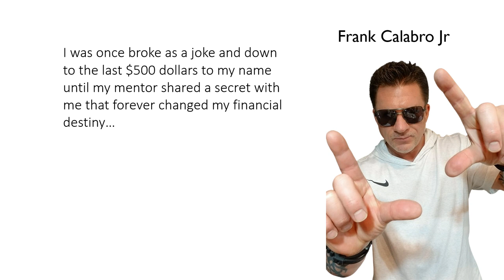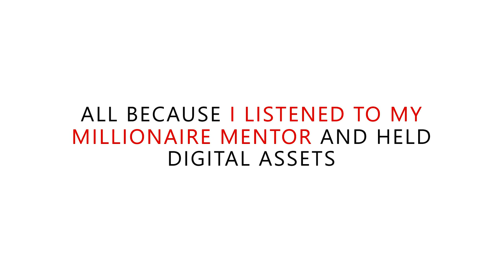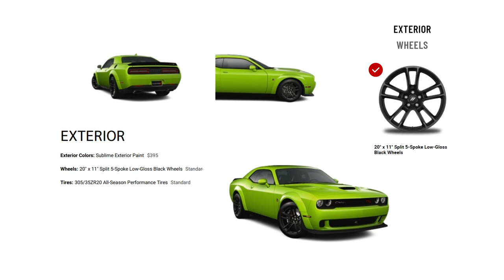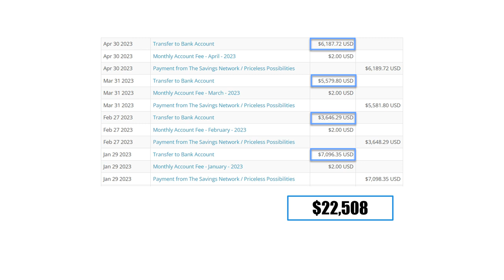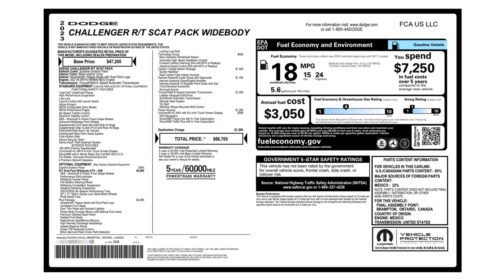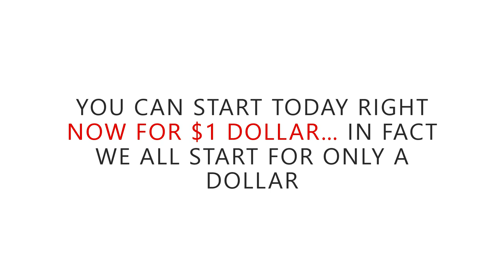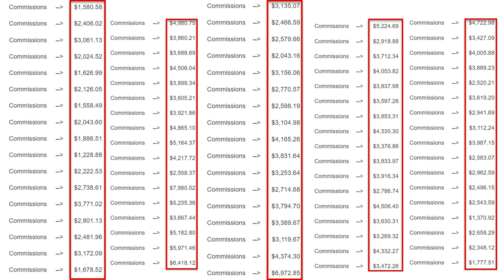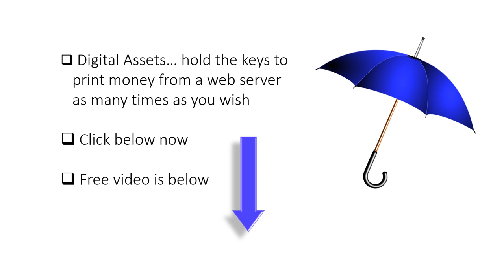Top Producer Frank Calabro Jr Buys Muscle Car With Power Lead System Earnings | Video Proof Review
Holding digital assets within the PLS library has helped me earn a full time income from the internet since 2013. Anyone including you can start a successful we biz today for a single $1 dollar.

Cash Now Funnel is a strategy to leverage digital products to create residual cash flow as well as instant one-time sales commissions. This newbie friendly funnel is an A-Z share funnel that teaches entry level marketers the fundamentals of lead generation, team building through replication, and the importance of following a marketing routine system.

Cash Now Funnel includes a share code and training is provided that walks viewers through the simple copy and paste setup process (step 2).

The entire Cash Now Funnel system is broken down into 3 steps for students to follow:

Step 1 - Fast Start Training
Step 2 - System Setup
Step 3 - Endless Instant Traffic

Passive commissions can be earned promoting Cash Now Funnel in the amounts of $20, $45, $50, $200 and $500 dollar cash payments.

Step 3 provides training on Solo Ads and other online traffic resources. There are excellent visual aids that help explain the simplicity of organizing advertising campaigns and directing leads to the users landing page.

One of the most valuable assets that any marketing professional can have is their own contact list. Cash Now Funnel facilitates this task with a done for you system that allows marketers at any skill level to achieve this quickly with a share funnel that can be up and running in minutes.

Cash Now Funnel has a 14-day trial price of only $1 dollar.